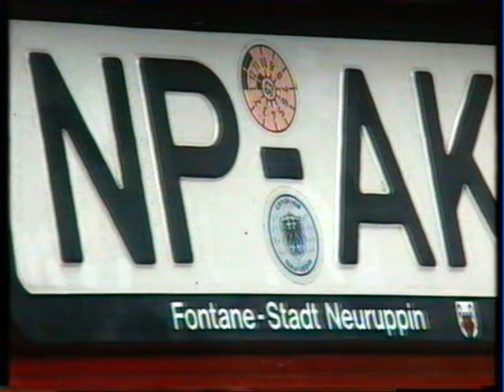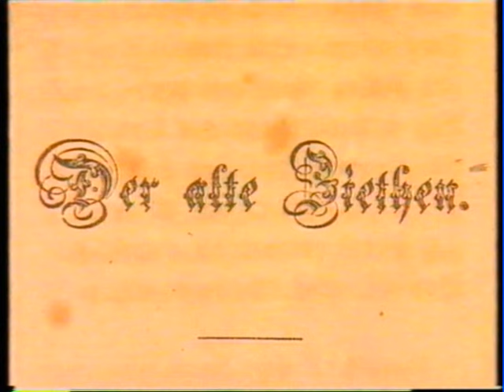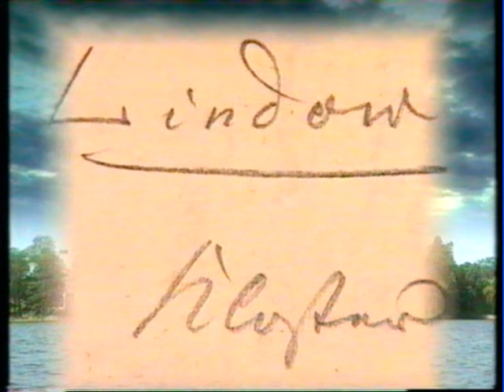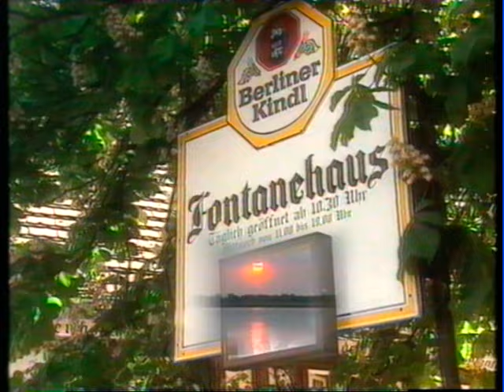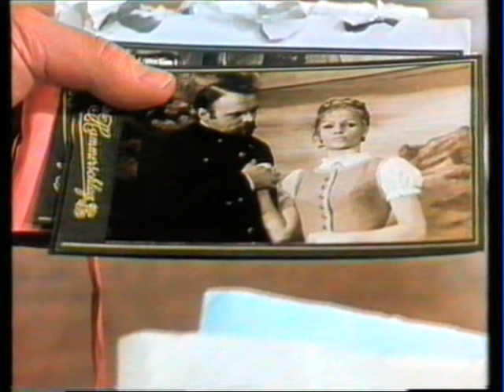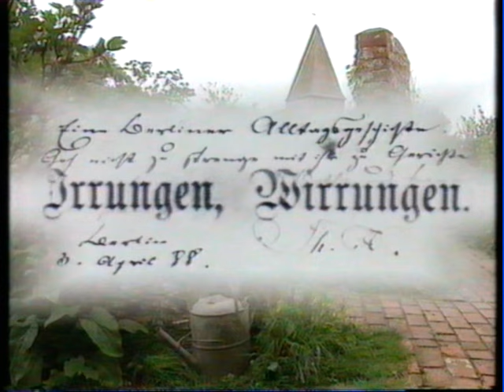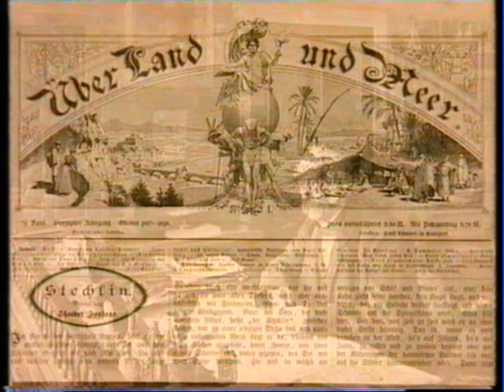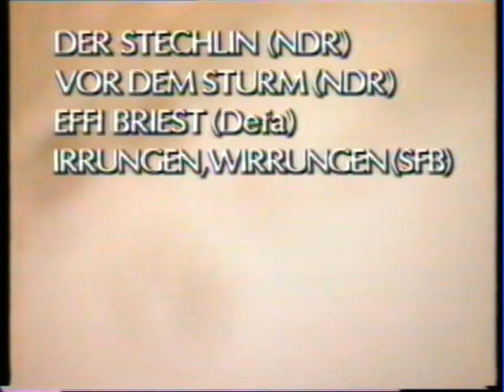Theodor Fontane - als ob preussische Fahnen wehen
Dokumentation des NDR aus dem Jahre 1992.